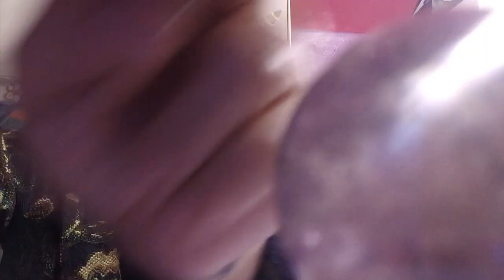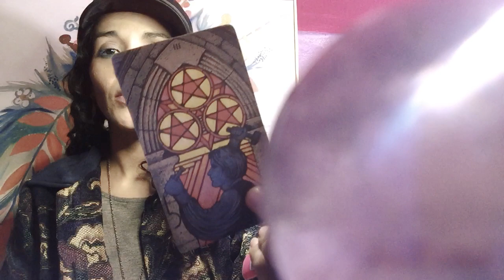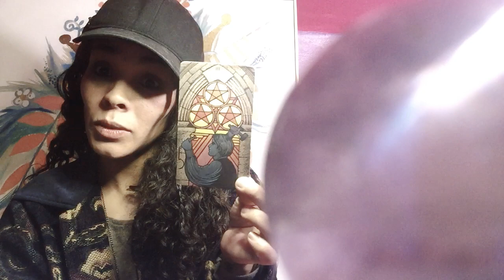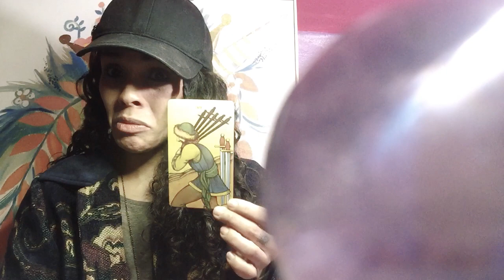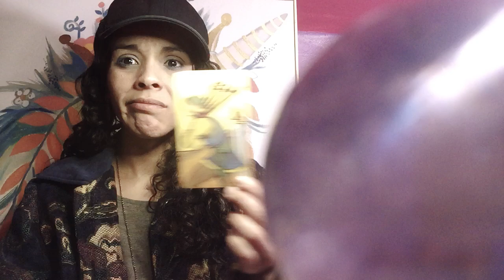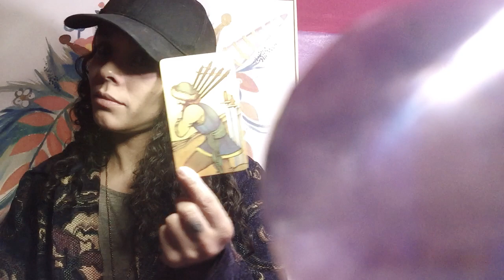There is no 1/2 Stepping your own Evolution 1 of 6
WELCOME - VIDEO 1

There are 6 recordings to this video recording

Watch in cosmic order

Talks of the hybrids and master alchemist and 50/50 split of hybrids mix and the lessons to be learned and applied there is no 1/2 stepping these aligns. You must do thee time. Put in the worth of work that is is Worth every chain broken  of conditioning that is not resonating with the currency of right  now.